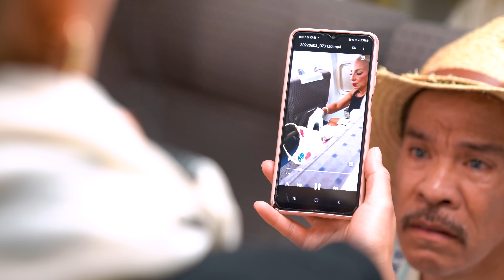Dios siempre pone a todos en su lugar | EP 5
El respeto hacia las demás personas es valor infaltable para llevar una sana conviencia, las diferencias son las que nos hacen únicos pero sobre todo nos ayuda a conocer otras prespectivas; el dinero no lo es todo ¿Conocías esta historia?